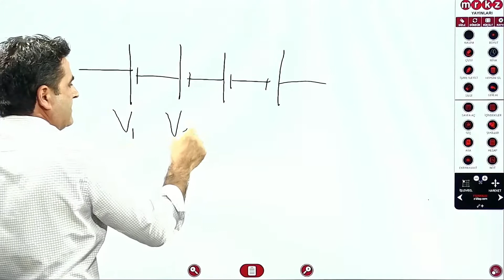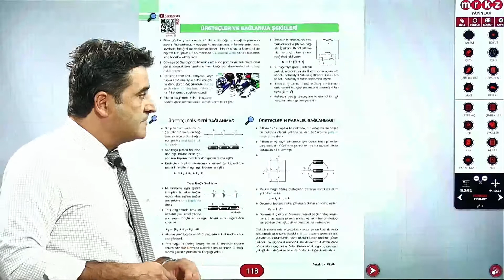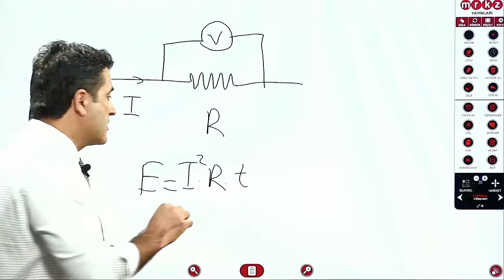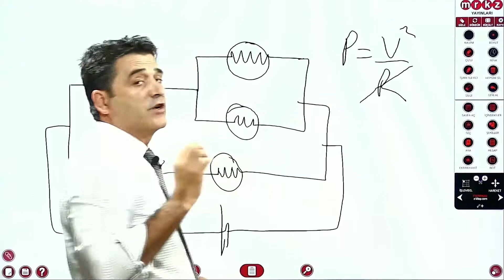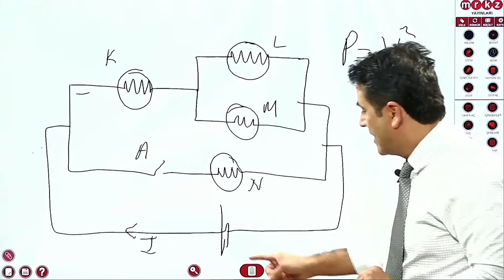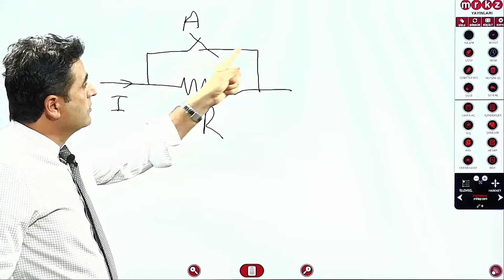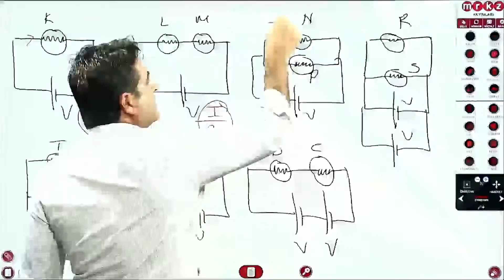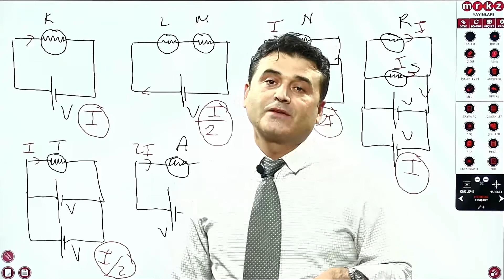Fizik1 Video 26